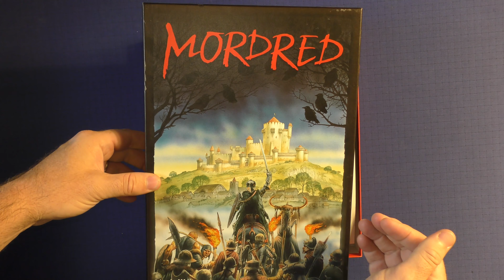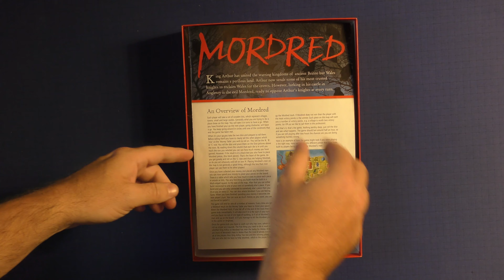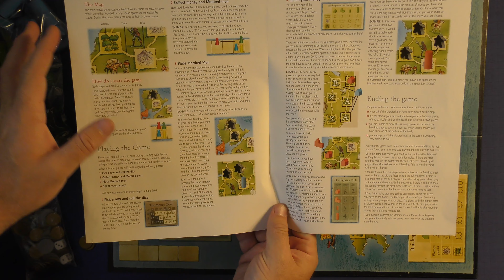Mordred by Purge Reviews. King Arthur battles back! Did Martin Wallace create a hit?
This video is about Mordred. Mordred is a board game designed by Martin Wallace.  Mordred puts you in the hot seat of King Arthur and his Knights as you battle against evil to keep evil from taking over the countryside.